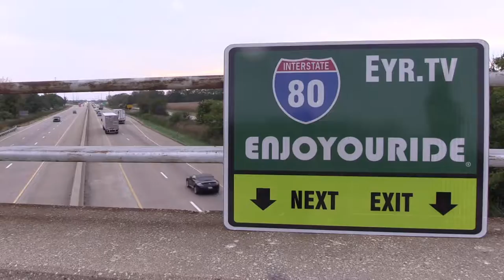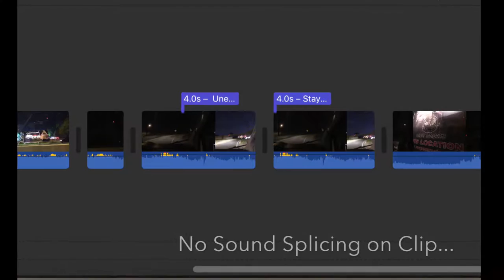EYRNE 23 - I-80 IL. Exit 1 - Unexplained Voice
EYRNE 23 - I-80 IL. Exit 1 - Unexplained Noise

U.S. 41, Calumet Ave, to Hammond

🏪Fuel: Bp/Dsl, Gas City, Marathon, Mobil/dsl, Shell

🍴Food: Arby's, Baskin Robbins/Dunkin, Boston Market, Burger King, Canton House Chinese, Edwardo's Pizza, Fortune House, Munster Gyros, Subway, Taco Bell, Wendy's,

🏨Lodging: N/A

🏬Shop/Attraction: Walgreens, Jewel-Osco, Radio Shack, Staples, Target, VET

Instagram.com/ENJOYOURIDE
Twitter.com/ENJOYOURIDE
Facebook.com/ENJOYOURIDE

EYR.TV